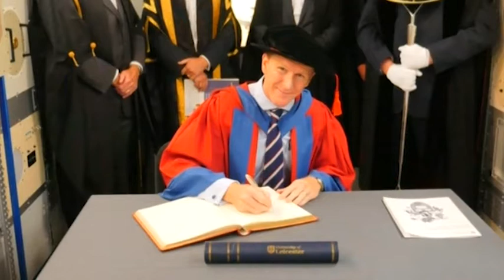Tim Peake Visits The National Space Centre in Leicester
The University conferred the Honorary Degree of Doctor of Science upon British astronaut Tim Peake.

Tim visited the National Space Centre in Leicester on Friday 14 October as part of a wider tour of the UK where he was awarded the honorary degree by our President and Vice-Chancellor, Professor Paul Boyle. The ceremony took place in the Sir Patrick Moore Planetarium.

During his visit Tim also met with local school children and members of the public, who have been inspired by his mission.

This was the first time Tim has visited the Centre, but during his 186 days in space, he linked live to the Centre on two occasions, where he answered questions from school children and the media.

Tim returned to Earth in June 2016 after a historic six-month stay on the International Space Station (ISS).

Tim’s mission to the ISS, called ‘Principia’, used the unique environment of space to run experiments as well as try out new technologies for future human exploration missions. Tim was the first British ESA astronaut to visit the Space Station where he spent his time as part of the international crew.